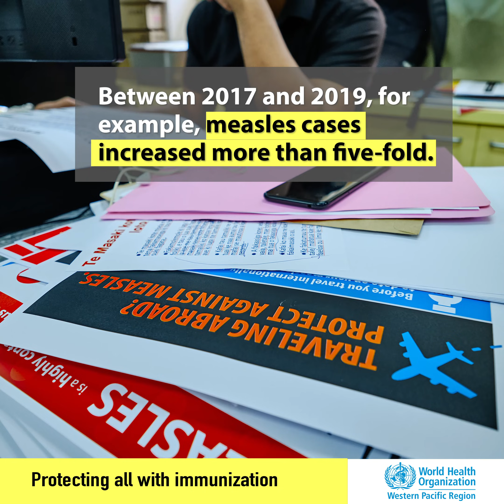Protecting all with immunization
Our Region has made significant strides towards controlling and eliminating vaccine-preventable diseases, like polio, measles, and hepatitis B. Yet, each year, one million children miss live-saving vaccines.